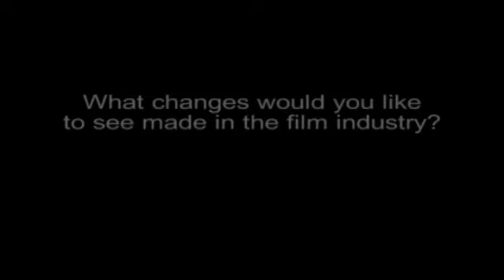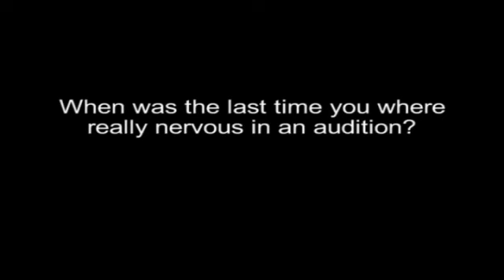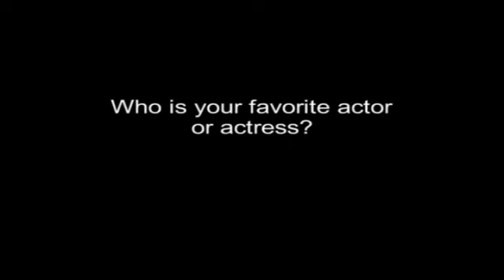Jovanna Huguet - 5Ws Interview Series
This episode is with Jovanna Huguet.  Hope you enjoy it!